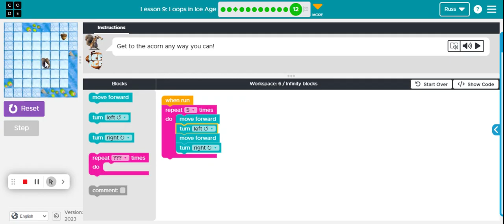Loops in Ice Age- Level 12